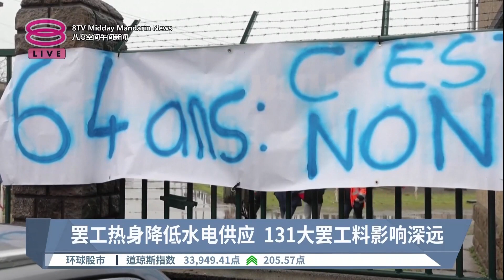法国人反对退休改革方案 工人为次轮罢工热身【2023.01.27 八度空间午间新闻】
【法国人反对退休改革方案  工人为次轮罢工热身】
法国所有工会一致反对总统马克龙推出的退休改革方案，把法定退休年龄从目前的62岁，推迟到64岁，举行第二次全国大罢工。当地时间星期四，炼油工人以及电力公司员工已经率先发动48小时罢工，码头工人也加入24小时罢工行列，为31号的全国大罢工热身。